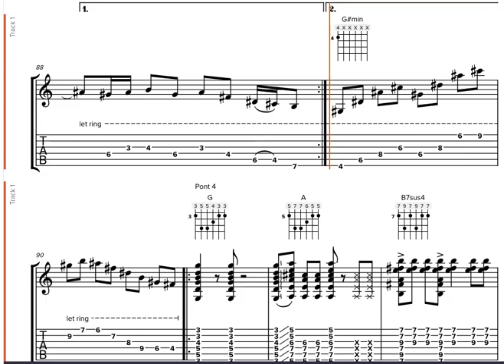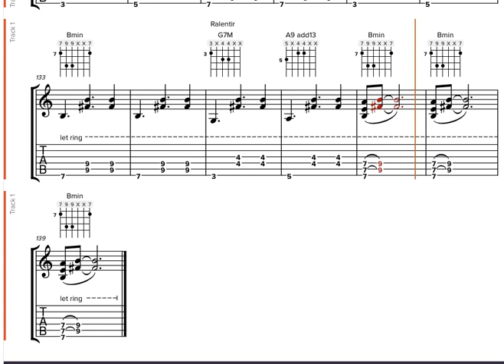I Don't Know